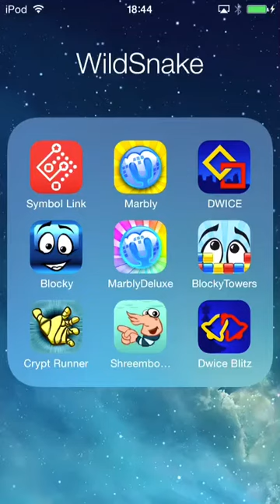Marbly - iOS puzzle game (solution for 4-2-6 puzzle)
Solution for 4th Volume, 2nd row, 6th puzzle